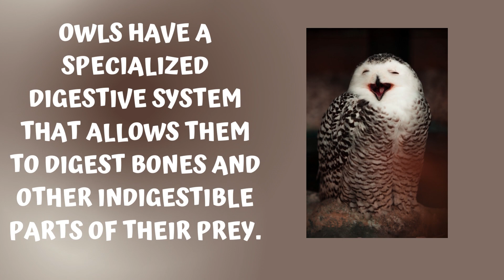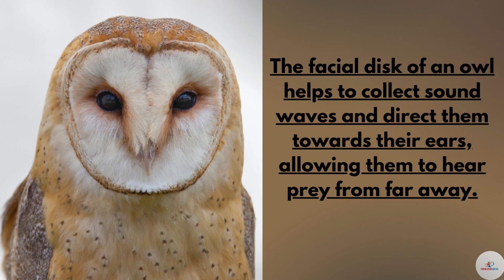Top 10 Owl Facts: Discover Fascinating Truths about these Nocturnal Birds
Did you know that owls are one of the most mysterious and intriguing birds in the world? In this video, we will take you on a journey of discovery to learn some amazing and surprising facts about owls.
 From their incredible hunting abilities to their unique physical features, you'll be amazed by what you didn't know about these nocturnal creatures. With stunning footage and expert insights, this video will leave you with a new appreciation for these majestic birds.
So, join us as we explore the top 10 owl facts that will blow your mind!